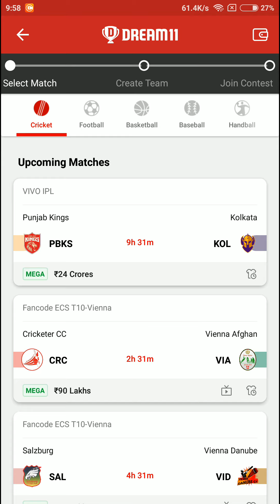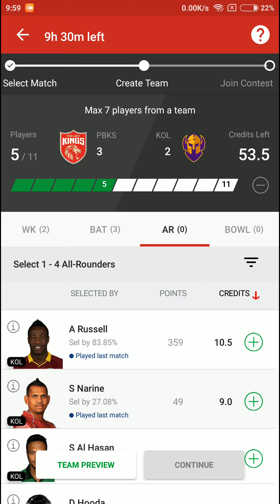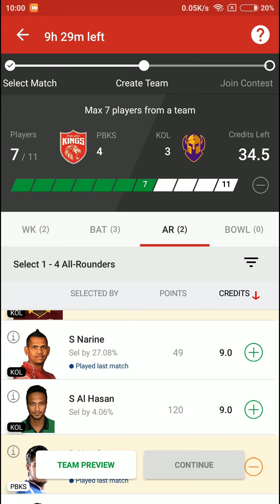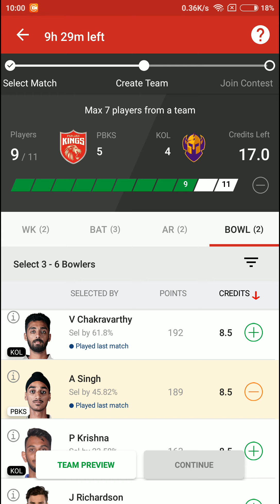PBKS vs KKR ipl 2021 Dream 11 Team prediction Malayalam Master Cricket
Thanks🙏🙏🙏